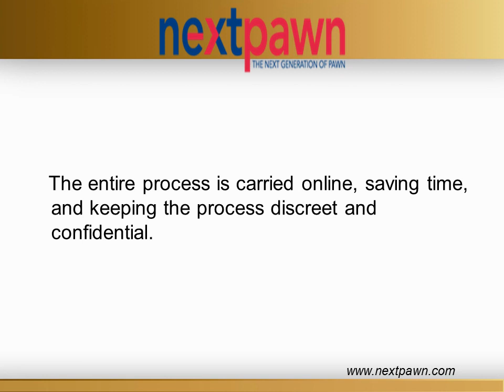Online Pawn Loans in Texas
Pawn your valuables at NextPawn and get quick loans. We are renowned collateral (pawn) loan lender serving Dallas, San Antonio, Houston, and many other locations in Texas. If you have gold jewelry, diamond jewelry, loose diamonds, guns, rifles, pistols, luxury watches, antiques or any other valuable, you can apply for an online pawn loan at NextPawn. The entire process is simple and straightforward. You can find more information about the pawn loan services and online process by calling our pawn brokers at .